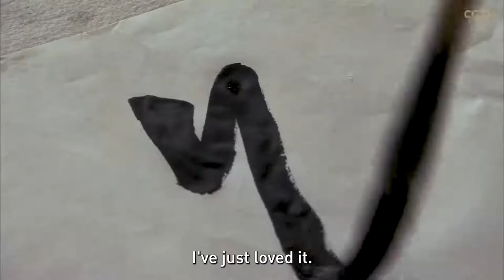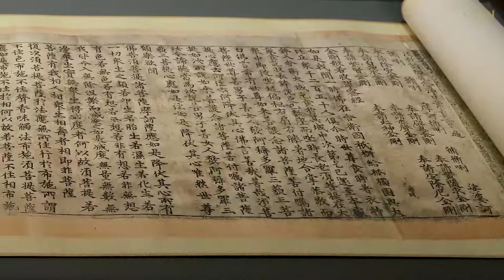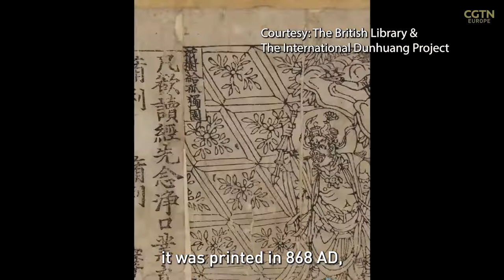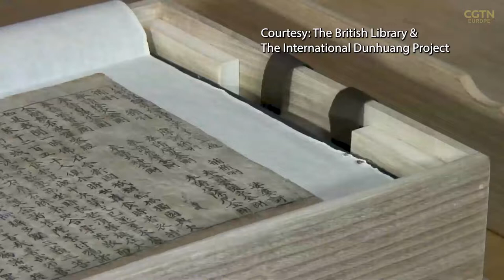Frances Wood BridgeBuilders 🇨🇳 🇬🇧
Frances Wood spent decades at the British Library restoring and curating China’s cultural treasures, including the world’s oldest dated printed book. 📖

Watch the video to see why she thinks it should be returned.